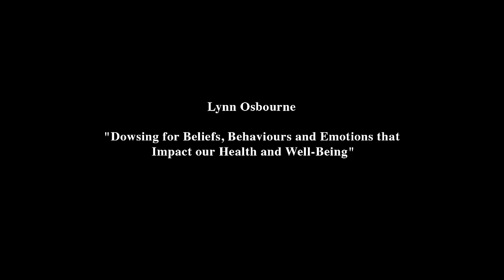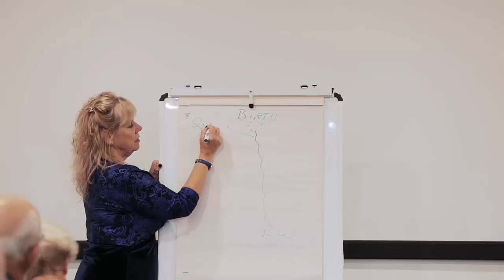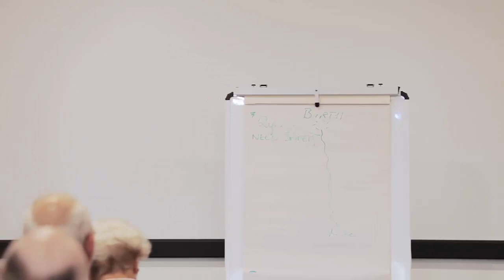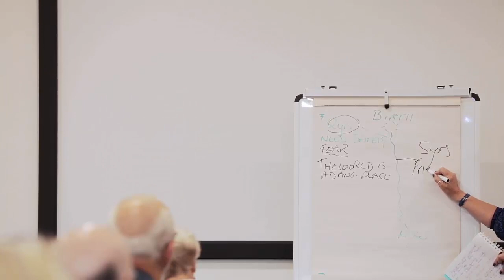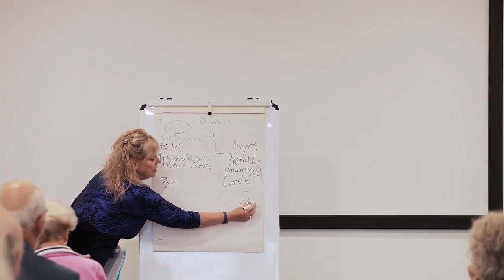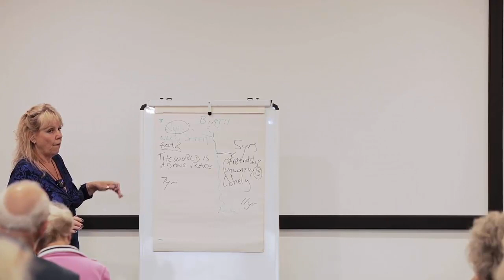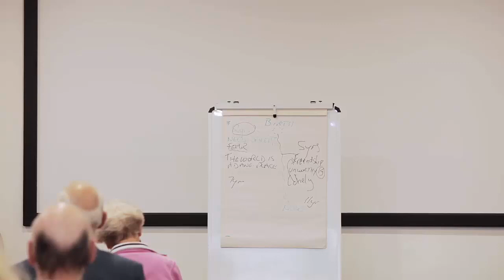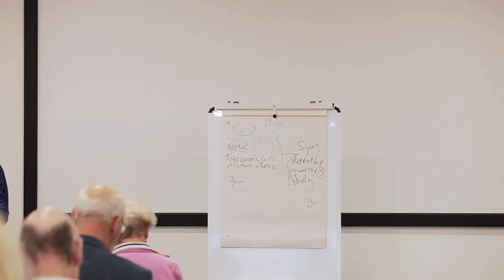Lynn Osborne's : "Dowsing for beliefs, behaviours and emotions that impact our health & well-being"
Dowsing for beliefs, behaviours and emotions that impact our health and well-being.

Lynn Osborne, co-founder with her husband of "Dowsing with Soul".
Lynn has developed a way of dowsing that finds the energies that resonate on a mental and emotional level, tracking these through time, and making links to how our behaviours impact  our emotional and physical selves.

This talk was given at the BSD Symposium 2022.